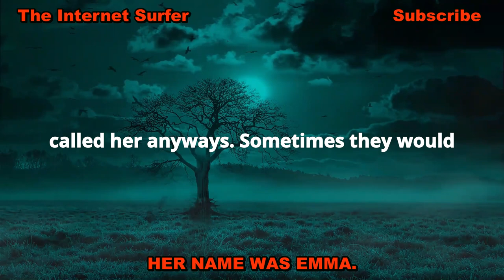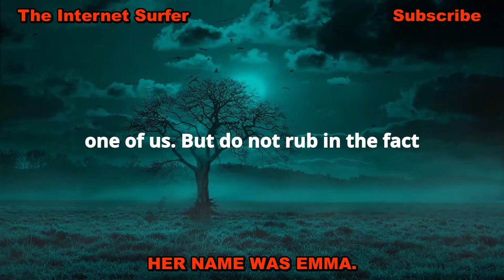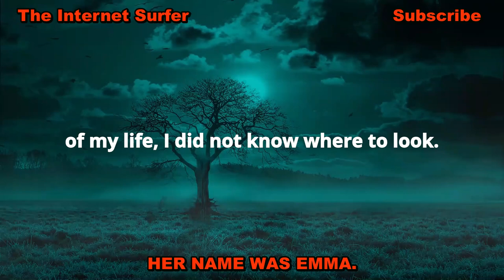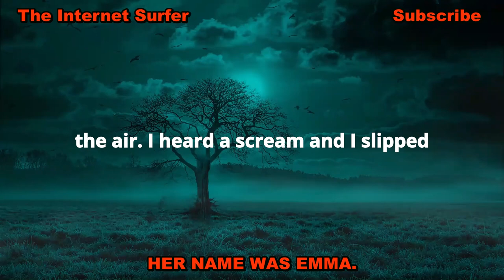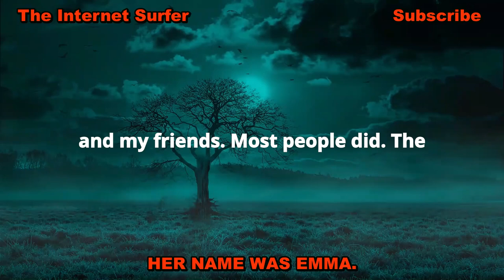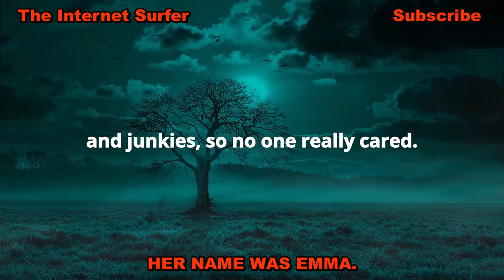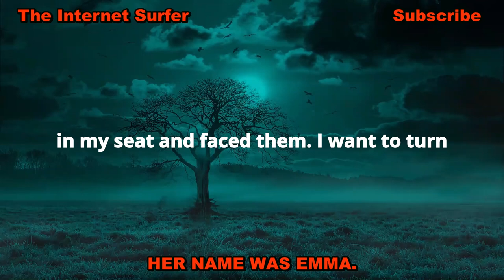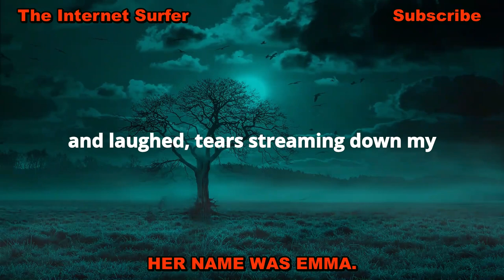Her name was Emma - A Long Horror story from Reddit nosleep.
***Title: Her name was Emma - A Long Horror story from Reddit nosleep.